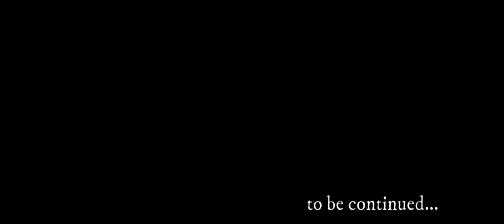The Gates of Great Cleave | New World Roleplay Ch2/#23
Episode 23 - The Gates of Great Cleave